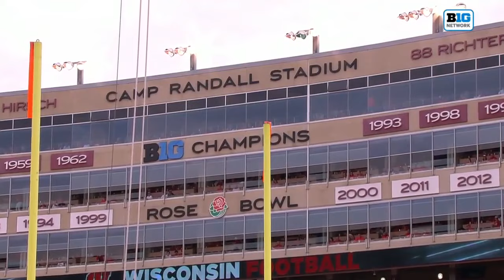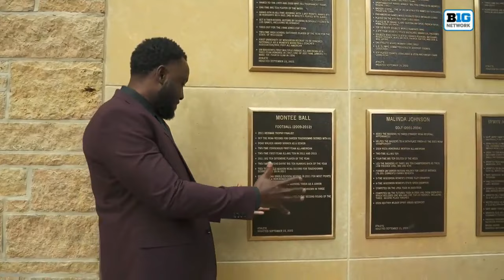2023 Week 3 - Georgia Southern at Wisconsin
This video is a telecast, broadcast, and production of the Big 10 Network and the NCAA. I claim no ownership of this material, and do not profit from it in any way. This video is intended for historical and educational viewing purposes.